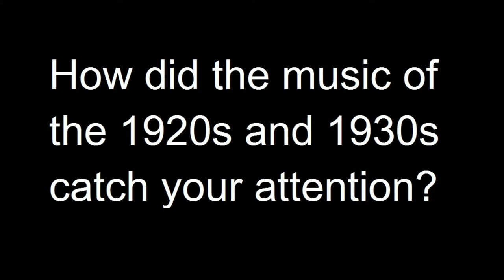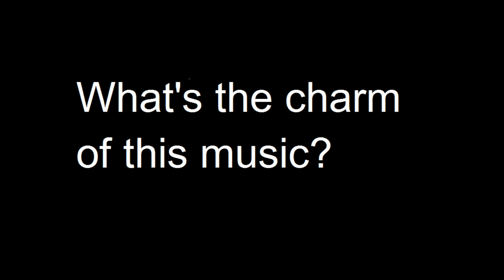Concert: Leben ohne Liebe Nicht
German duo Friederike Ott and Rudolf Gregor Knabl enchanted the audience at the Residence of the Ambassador of the Federal Republic of Germany with chansons from the 1920s and 1930s.

September 2016

Video by Kerstin Kormendy